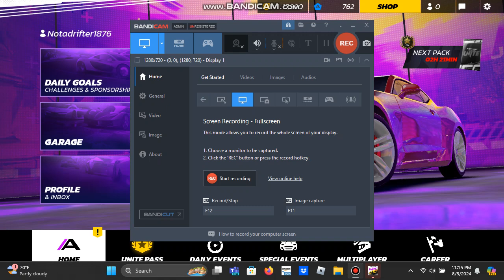Asphalt 9 But You Can Tell My CPU Is Overheating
CPU: 98% 197C
RAM: 97% (7.89GB Of 8GB) DDR3
GPU: 100% 187C
NVME: 0.00 Mbps
Display: Generic Moniter 1

System Benchmark: 23 Points (Abysmal)

GPU Benchmark: 2 Points (Abysmal)

CPU Benchmark: 43 Points (Abysmal)

Thermal Paste: no

CPU Cooler: no

All Potato Related Jokes Aside, This Video Contains Music From Asphalt Legends Unite (Asphalt 9), However, I Do Not Know The Names Of The Songs, If Creator Of The Songs Used In this Video Would Like Credit, Please Contact Me, As Copyright Infringement Is A Serious Crime, And I Don't Like Prison.